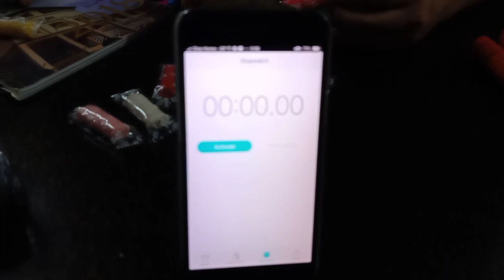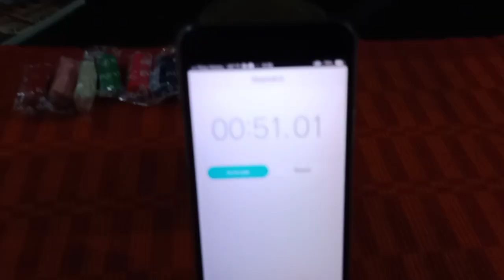Play Dough challenge With Abbu